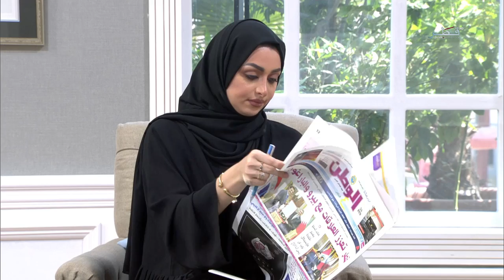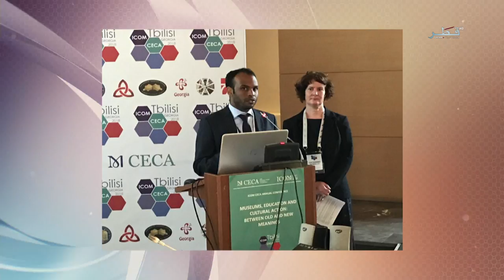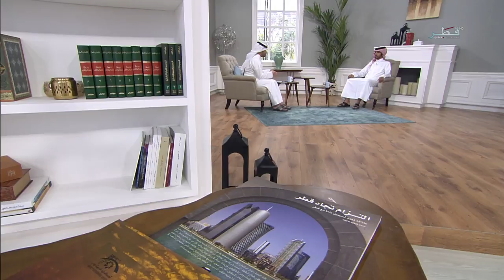في الضحى - الموسم السادس - الحلقة 47 - الخميس 04/10/2018